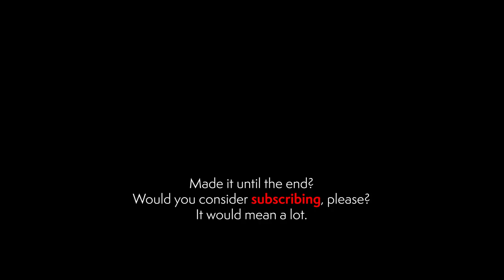ASMR | Extra long FRENCH spoken FACE inspection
Hi Friends! The English captions are added for those who likes them! You can find them on the bottom right of the video. Click CC to switch them on and click the settings next to it to change the language if needed. Happy relaxing! 😴
 Also, when I edit these, I always cringe when hearing my mistakes. Sigh.

SUPPORT ME!

A little disclosure…
I am not a real doctor, nor do I claim to be. The content in this video is not intended to be a substitute for professional medical advice, diagnosis, or treatment. Always seek the advice of your physician or other qualified health provider with any questions you may have regarding a medical condition.

ASMR, what’s in a name?
Remember when, as kids, you’d trace each other’s back, maybe trying to guess the letter, word, animal or drawing? Yeah, feeling the tingles yet? Welcome to the wholesome world of Autonomous Sensory Meridian Response.

Relax, my Friend...